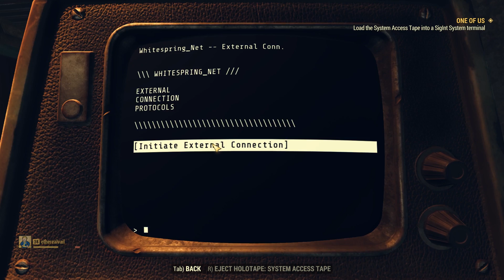Joining the ENCLAVE FACTION in Fallout 76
First we fought some bugs and then we decided to join the enclave. It was a productive day. Oh, and I Orbital Striked my friend but it was just a prank bro so chill

Hitchhiker's Guide to the Galaxy Theme

Legend of Zelda - Kokiri Forest